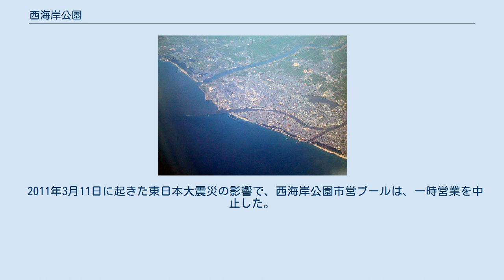西海岸公園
西海岸公園（にしかいがんこうえん）とは、新潟県新潟市中央区にある新潟市管理の公園である。
日本海に面する砂丘上に形成された総面積53.9ヘクタールの公園で、延長5kmにわたるクロマツやニセアカシアの防風林帯を中心とする。
1967年（昭和42年）に開催された「新潟大博覧会」の跡地に整備された。
 新潟市街の一部にもかかる新潟島北西海岸線沿いに位置し、市街地と海を隔てる防風林地帯である。
新潟島の海岸沿いほぼ全域と考えて差し支えない。
北東端は新潟市立新潟柳都中学校、南西端は関分記念公園と接し、中央区窪田町から同区汐見台に跨る。
広々とした園内には遊歩道・サイクリングロードの他、プール、野球場、水族館、変電所、高齢者福祉施設などがあり、関屋浜海水浴場の駐車場・浜茶屋（海の家）、新潟青陵大学、新潟縣護國神社、新潟大学附属新潟小学校・中学校などが公園に入り込む形で隣接する。
また、新潟中心部にも近い。
 防風林という性格から人の姿がまばらな場所も多く、照明が無い場所が多い。
一部の駐車場は夜間閉鎖される。
夏季期間は海水浴客で非常に混雑するため、期間中、公園内道路の一部では臨時の一方通行規制が行われる。
 2011年3月11日に起きた東日本大震災の影響で、西海岸公園市営プールは、一時営業を中止した。
 新潟市水族館 マリンピア日本海（リニューアル前）